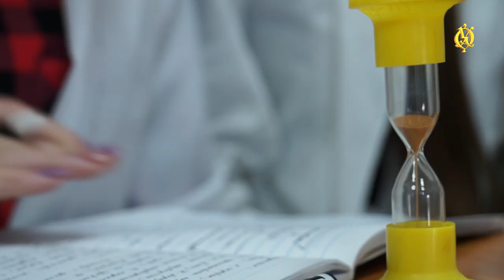Острозька академія 2018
Офіційний промо-ролик НаУ "Острозька академія" за 2018 рік.